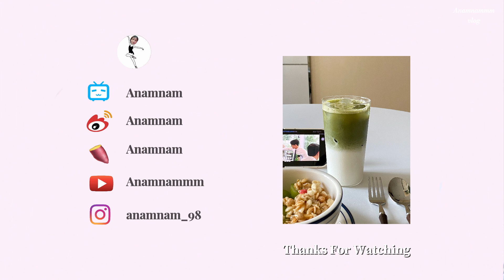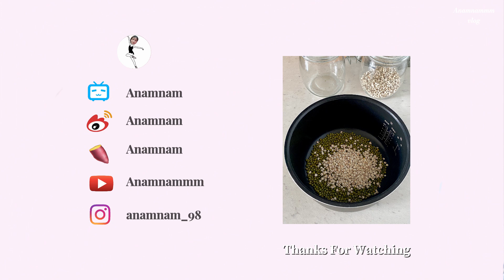Nam Vlog丨宅家做飯日常•微波爐杯子蛋糕•一口一個的mini香蕉鬆餅•蜜芋頭紅薯綠豆糖水•蔥燒五花肉蓋飯•i人的理想宅家生活日常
halo大家，中秋節快樂呀~